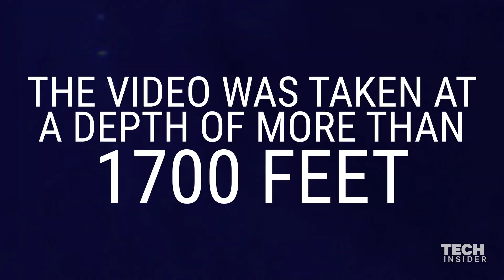Newly-found marine life has scientists baffled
Scientists from the National Ocean and Atmospheric Association (NOAA) have found an organism that they can't explain. The moss-like thing was found more than 1,700 feet underwater.